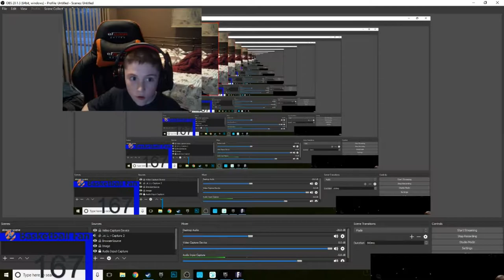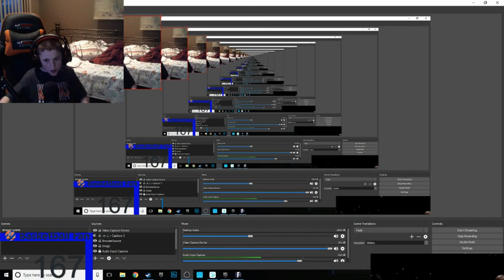I found the new crossbow fortnite